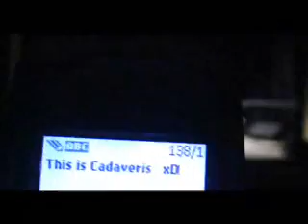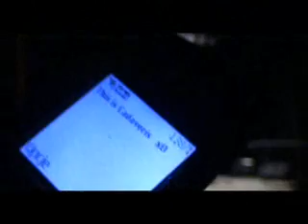Cadaveris Track 5